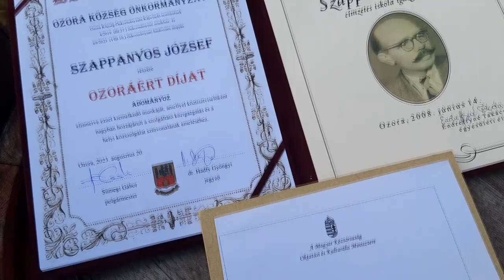Ozoráért Díj – Szappanos József emlékezik a díj kapcsán pályafutására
Sport, pedagógus hivatás, Ozora – e hármas Szappanos József egész életében jelen volt. A nyugalmazott, címzetes igazgató nem csak az iskoláért, de képviselőként a településért is sokat tett - augusztusban Ozoráért díjjal ismerték el több évtizedes kiemelkedő közéleti tevékenységét. Vallja: sikereiben szűkebb és tágabb környezete egyaránt szerepet játszott, hiszen minden a közös gondolkodás, a közös munka eredményeként született.